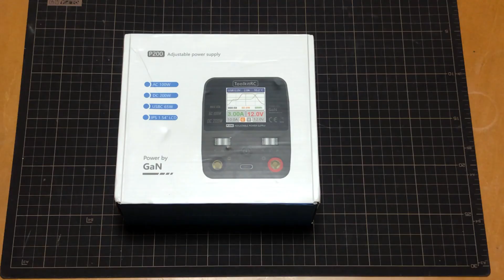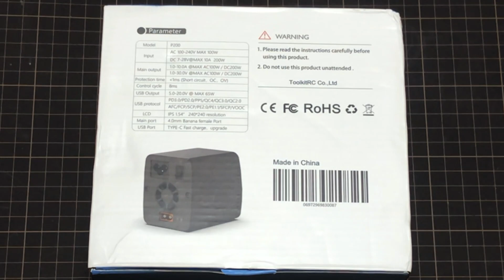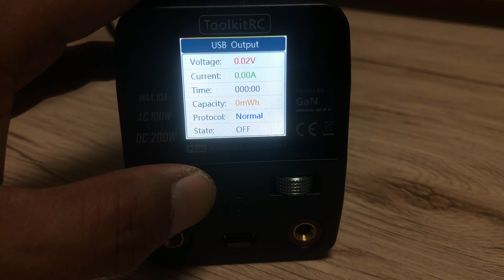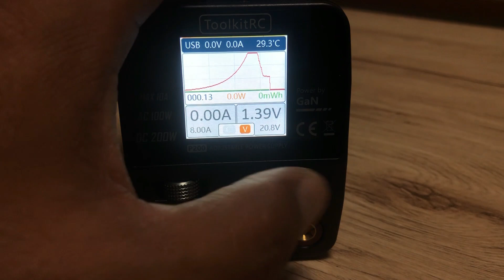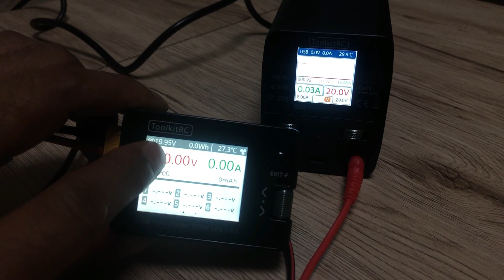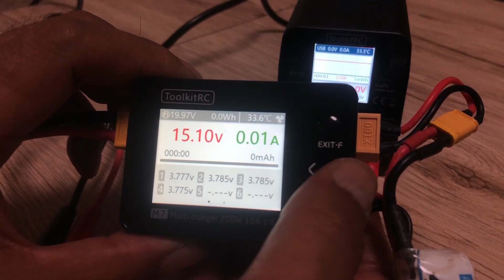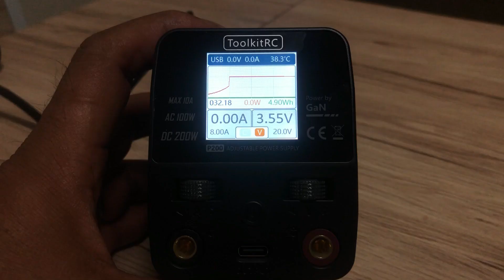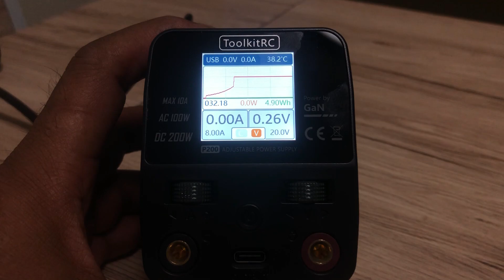ToolkitRC P200 and M7 サクッとレビュー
From Banggood
P200

電源安定化装置と6S対応コンパクト充電機の組み合わせレビューです。